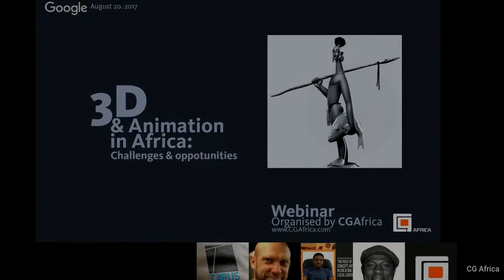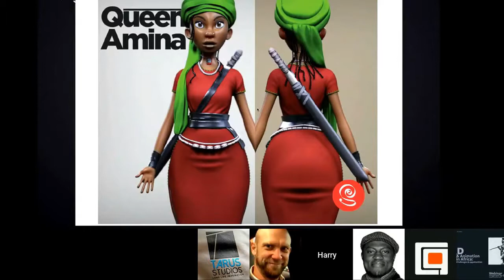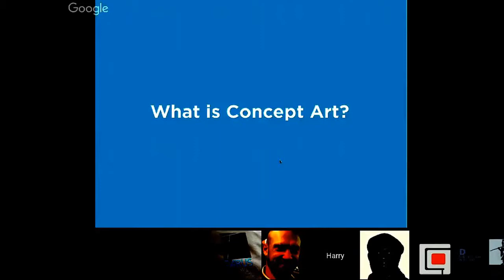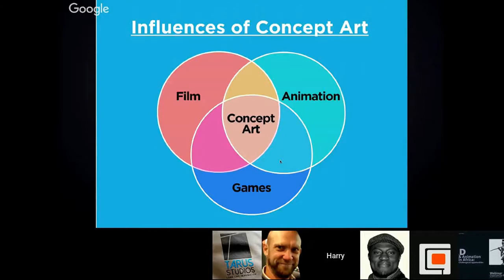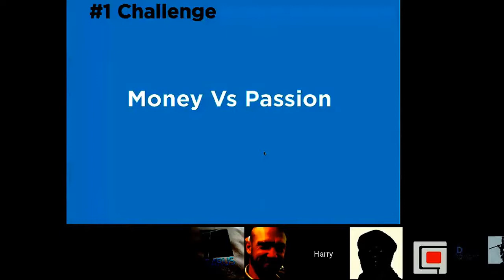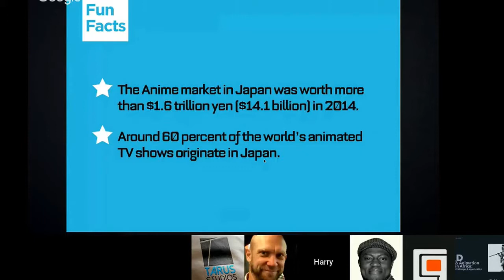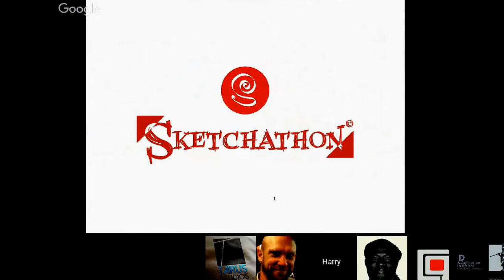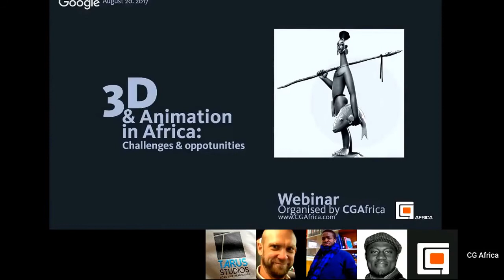3D Animation in Africa:Concept Artists in creating local content by Harry Dunkwu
This is the recorded version of the 3D and Animation in Africa: The role of concept artists in creating local content

Watch and see how Harry Dunkwu founder at Scroll Entertainment explained the role of concept artists in inspiring modelers. Explore why international artists are not modeling or animating african local characters.